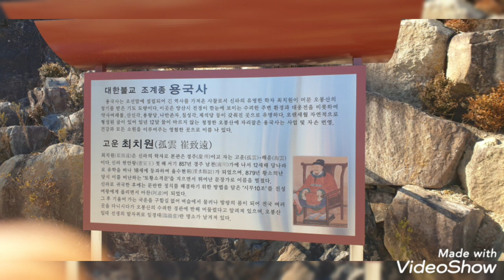100대명산 경남 양산 물금 오봉산 엽기적인그녀촬영지 견우야미안해 김연자 십분내로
블루스카이의 100대 명산을 찿아서...
👉알려지지 않은 숨은 명산💥💥💥
🌈😛경남 양산시 물금읍🤷‍♂️
🌈😋오봉산🤷‍♂️🤷‍♂️